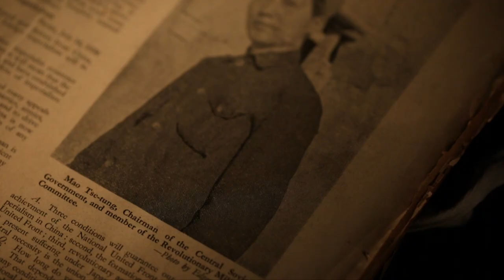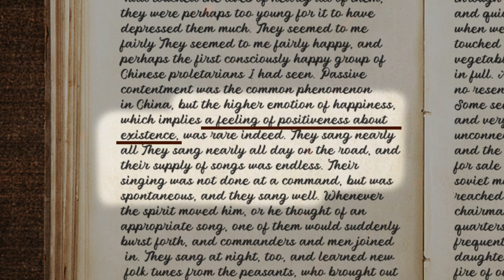The Story Behind an Epic Photo of Mao Zedong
This is one of the best-known photos of Mao Zedong from the earlier days. It's also the photo that introduced Chairman Mao to the western public. Few people know though that the cap he wore in the photo belonged to an American.